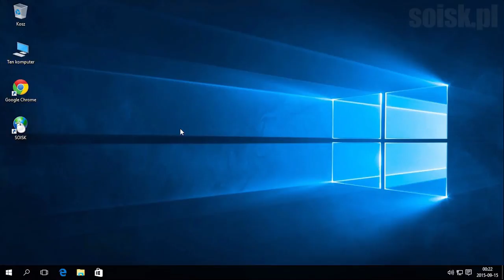Windows 10: Zmiana domyślnej przeglądarki sieci web.